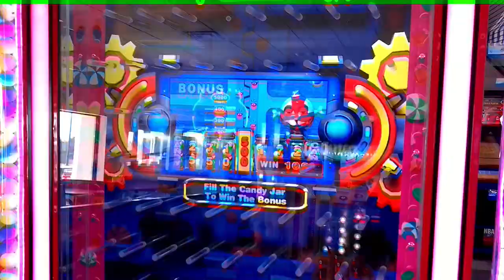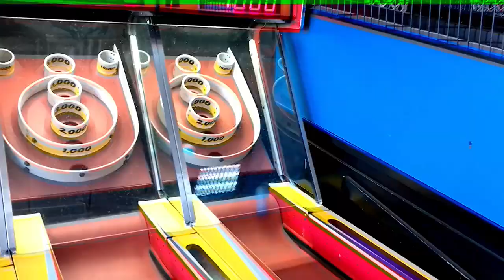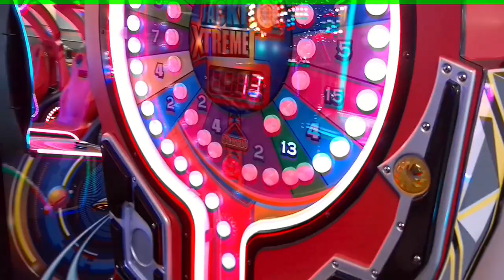A Chuck E. Cheese kind of day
family, fun, family time, games, pizza chuckecheese fortsmitharkansas arkansas with @Brooklynmay379